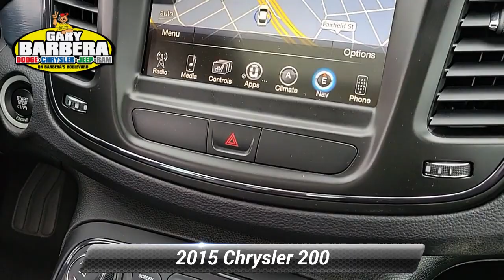Certified 2015 Chrysler 200 S, Philadelphia, PA P56403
Barberas Autoland